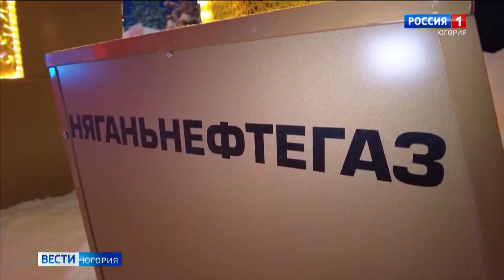«РН-Няганьнефтегаз» отмечен благодарностью председателя Совета Федерации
«РН-Няганьнефтегазу» объявлена благодарность председателя Совета Федерации за «большой вклад в развитие топливно-энергетического комплекса». Благодарность вручена коллективу предприятия на корпоративном творческом фестивале «Энергия талантов».

Смотрите выпуски "Вести-Югория" на телеканале Россия-1 ежедневно по будням:
утром - 5:07, 5:35, 7:07, 7:35, 8.07, 8:35, 9:00
днём - 14:25
вечером - 21:05
И в выходные:
в субботу - 8:00
в воскресенье - итоговая программа "Местное время. Воскресенье" - 8:00